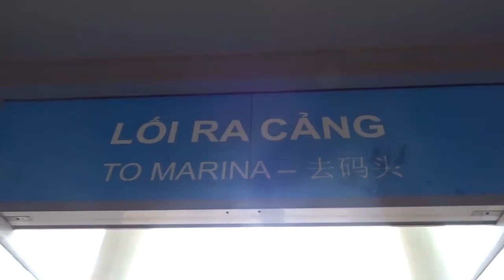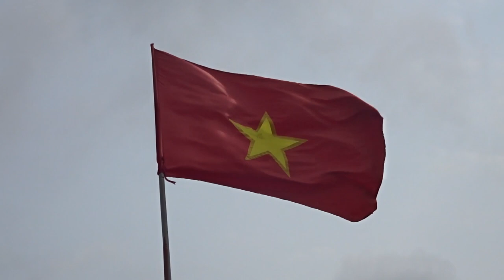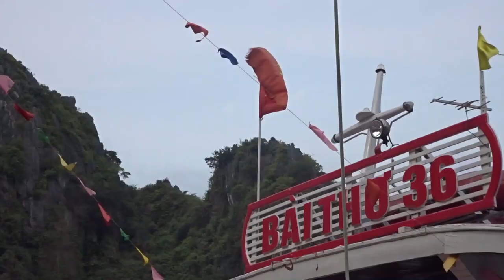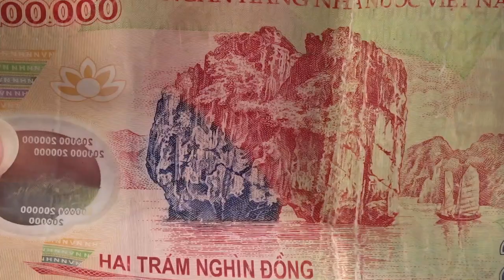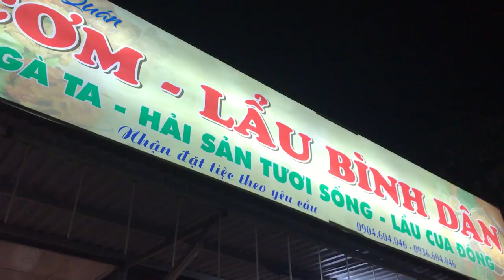Kayaking and cruising through Halong Bay | G Adventures | Indochina Discovery | Natasha Atlas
Capsizing with a dodgy knee is the biggest fear today...

BLOG POSTS:
➡️ I LOST MY JOB, TOOK THE REDUNDANCY AND BOOKED A TRIP AROUND THE WORLD

CAMERAS - Canon EOS 750D, GoPro Session, Sony Cybershot DSC-HX90 and iPhone 7Plus